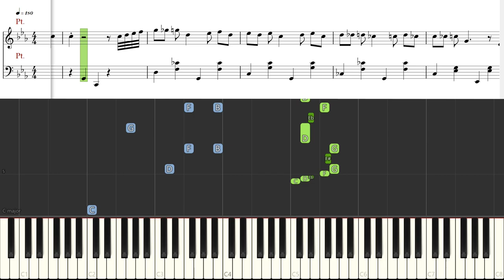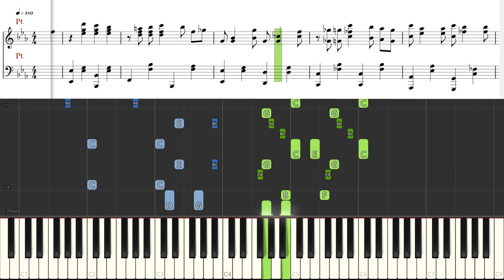[Piano Tutorial] Temptation Rag (Joker 2019 OST ) - Claude Bolling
How to play:
Song: Temptation Rag
OST: Joker 2019
By: Claude Bolling

Temptation Rag is one of the original soundtrack to 2019 American psychological thriller film Joker. Joker provides a possible origin story for the character; set in 1981, it follows Arthur Fleck, a failed stand-up comedian in Gotham City who becomes the Joker after a series of unfortunate events. Robert De Niro, Zazie Beetz, Frances Conroy, Brett Cullen, Glenn Fleshler, Bill Camp, Shea Whigham, and Marc Maron appear in supporting roles. Joker was produced by Warner Bros. Pictures, DC Films, and Joint Effort, in association with Bron Creative and Village Roadshow Pictures, and distributed by Warner Bros.

o0o

CREDITS

o0o